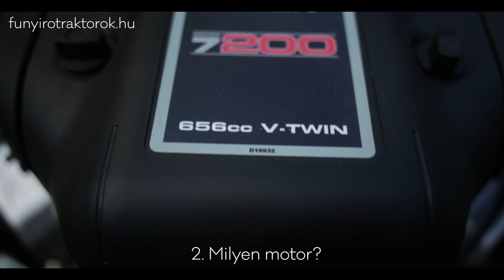6 kérdés - Hogyan válassz fűnyíró traktort?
A hat kérdésre adott válaszok segítenek abban, hogy könnyen megtaláld a neked legmegfelelőbb fűnyíró traktort. A kérdések megválaszolásához az MTD LN 200 hidrosztatikus és az MTD DL 96T transzmatikus sebességváltós traktorja adta a segítséget. Ezeket és további fűnyíró traktorokat megvásárolhatod a áruházunkban.